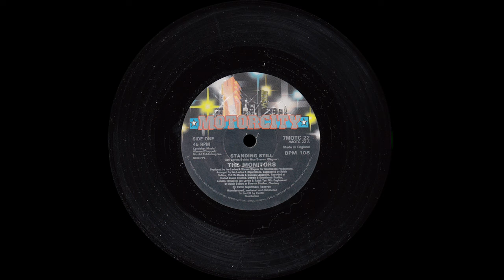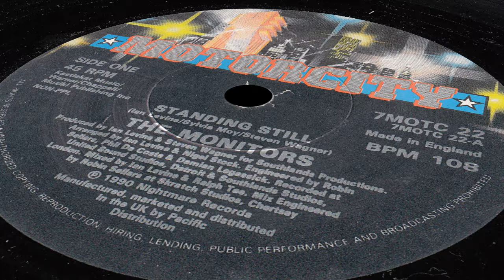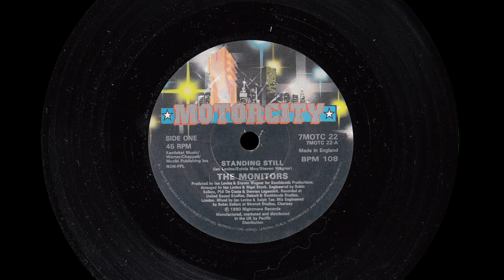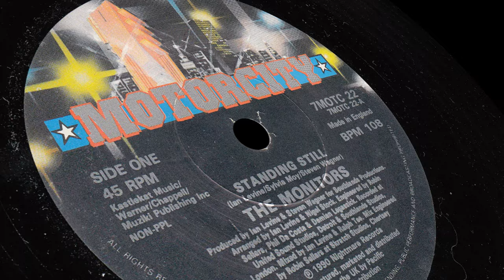The Monitors - Standing Still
Oh how I adored the Monitors. All of the group members who I worked with, thirty three years ago, are all dead now apart from Darrell Littlejohn. Warren Harris, the most memorable character I EVER met, reformed the group with Maurice Fagin, Hershel Hunter, a policewoman called Beverly, and Smokey Robinson's nephew Darrell Littlejohn. Warren was always in charge and he continually had the entire studio in stitches "Say what now ??" and "Heyyyyyyyyyyy". Their harmonies went seriously deeper than deep in five part harmony, with that unmistakable Detroit street-corner edge to them, all arranged to perfection by Warren, who wasn't just a comedian, but a musical genius. Sylvia Moy wrote this with me, with her ultimate best ever lyrics - "But I got all choked up last night, when you asked me how I've been doing these days, I've been standing still". Glorious perfection. Their other best song "YOU ARE MY DESTINY" is currently my biggest floorfiller on the Northern Soul scene. I miss these guys oh so much.